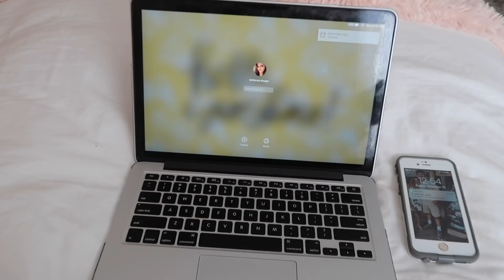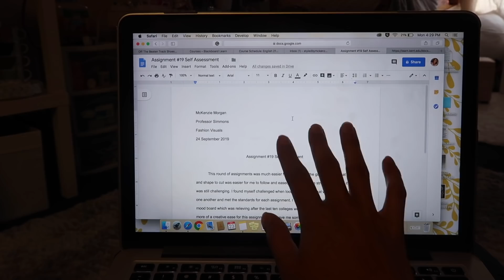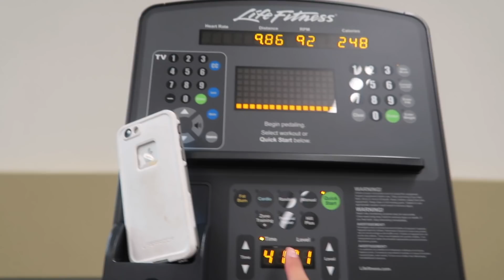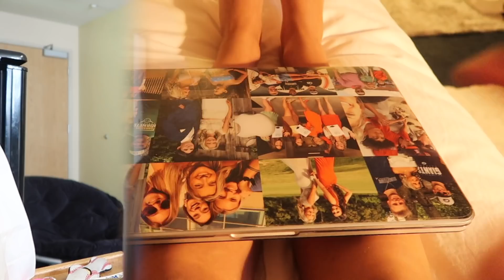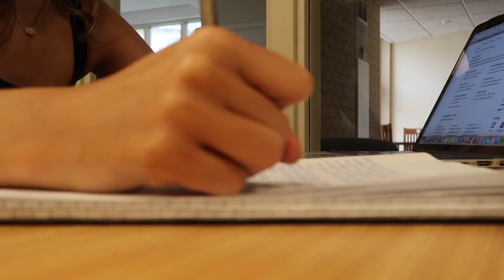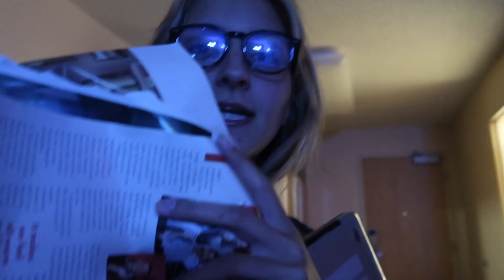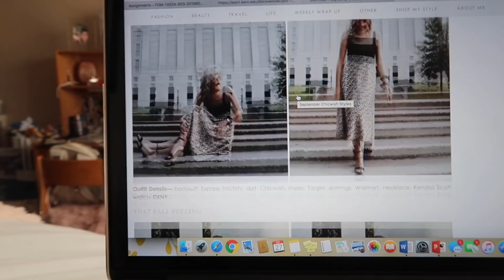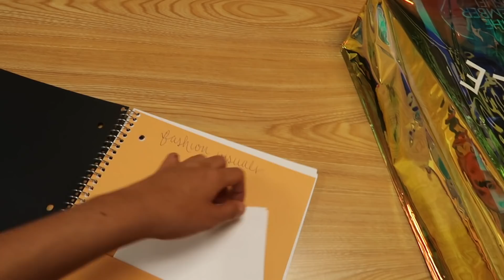COLLEGE WEEK IN MY LIFE // balancing school and work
Today I'm sharing a week in my life vlog. I'm currently a freshman at Kent State University studying Fashion Merchandising & Journalism. This week I'm getting real with you about how I balance being a full time student and working 30 hours a week. It's not always easy but it's been the most rewarding experience. Throughout this vlog there are a few hauls, my daily workouts, lots of outfit ideas, and the beginning day of sorority recruitment.